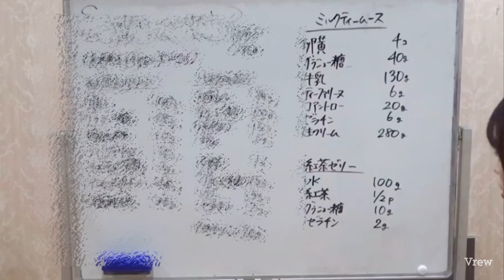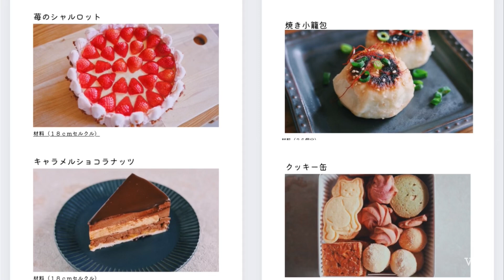【レンジでチン！】簡単ゆずヨーグルトムースの作り方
オンラインスクールについて

全国ツアーチケットもこちらから
STORES

【ろく先生のオンライン教室はこちらから】
・お菓子教室はこちら！（1か月無料の体験入学も出来るよ！

・月額550円の料理教室！ろくキッチンプラスはこちら

ろくキッチン をつけて投稿してもらえると嬉しいです

【ろく先生が使用している道具紹介動画】

概要欄に動画にて紹介した道具のリンク貼っています